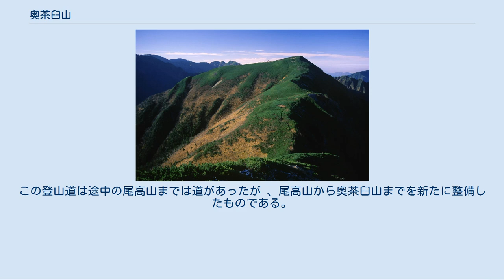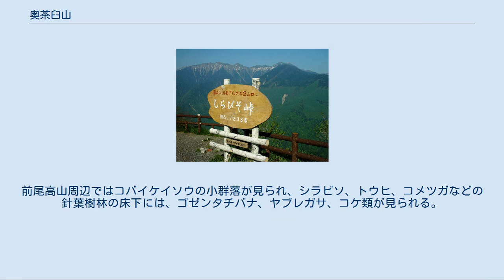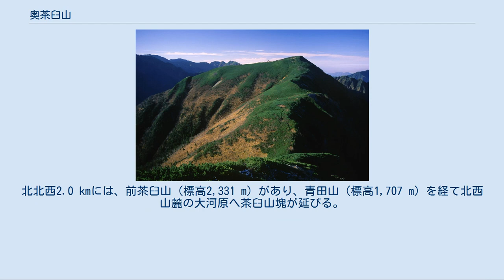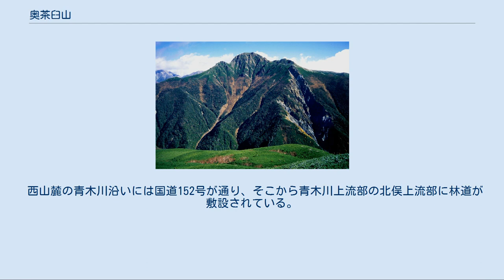奥茶臼山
奥茶臼山（おくちゃうすやま）は、長野県飯田市と下伊那郡大鹿村にまたがる赤石山脈（南アルプス）の標高2,474 mの山。
山頂には二等三角点が設置されていて、山頂部は大鹿村に位置する。
 山域がシラビソ、コメツガなどの亜高山帯針葉樹林の国有林となっている。
山域は南アルプス国立公園の指定区域外である。
日本山岳会により日本三百名山の一つに選定されている。
別称が、上沢山、中山日向。
江戸時代には、キダル前山と呼ばれていた。
北麓の釜沢では東斜面に朝日が当らず、昼ごろに日が当たるころから「お昼山」と呼ばれている。
1343年（興国4年）から約30年後醍醐天皇の宗良親王が北山麓の大河原城に滞在した。
麓から林道が頂上近くまで延びるにつれて、国有林の伐採が進み、ニホンジカなどが生息している。
伊勢湾台風により倒木の被害を受けたが、天然更新が進み、樹林下ではオサバグサ、マイヅルソウ、コケ類などが自生している。
 二つのルートの登山道が開設されている。
山頂は樹林に囲まれ展望はきかないが、北側斜面を少し下った辺りは、伐採されているため、南アルプス、中央アルプスを望むことができる。
従来は、青木林道入口のゲートから、長い林道歩きをするルートしかなかったが、2006年に飯田市がしらびそ峠から尾根伝いの登山道を開設したため、時間短縮できるようになった。
この登山道は途中の尾高山までは道があったが 、尾高山から奥茶臼山までを新たに整備したものである。
付近に山小屋はないが、しらびそ峠登山口の南にハイランドしらびそがある。
 登山経路は、青木林道ゲート - 林道終点 - 奥茶臼山（標高2,474 m）。
前茶臼山と奥茶臼山の間には木材を伐採した跡地からは、南アルプス北部、北アルプス、中央アルプス、塩見岳、赤石岳などを望むことができる。
前尾高山周辺ではコバイケイソウの小群落が見られ、シラビソ、トウヒ、コメツガなどの針葉樹林の床下には、ゴゼンタチバナ、ヤブレガサ、コケ類が見られる。
尾高山は、ヤブレガサを代表する花として、田中澄江により新・花の百名山の一つに選定されている。
 山頂の北東3.6 kmの小渋川右岸の山麓に、小渋温泉がある。
 東方の聖岳から望む奥茶臼山周辺の山並み 手前に小兎岳、中盛丸山（左奥に奥茶臼山）、大沢岳、その背後に中央アルプス（その最奥に御嶽山）と北アルプス 赤石山脈の主稜線の大沢岳から西北西に延びる支尾根上にあり、その最高峰である。
北北西2.0 kmには、前茶臼山（標高2,331 m）があり、青田山（標高1,707 m）を経て北西山麓の大河原へ茶臼山塊が延びる。
山頂から南西へは尾高山、しらびそ峠、御池山などを経て長い尾高尾根。
西側には天竜川を挟んで伊那山地が対峙している。
 聖岳から望む尾高尾根のハイランドしらびそとしらびそ峠、その背後に伊那山地、最奥に中央アルプスの恵那山 天竜川水系の以下の河川の源流となる山で、太平洋へと流れる。
 西山麓の青木川沿いには国道152号が通り、そこから青木川上流部の北俣上流部に林道が敷設されている。
また北麓の大河原からは前茶臼山上部まで林道が敷設されている。